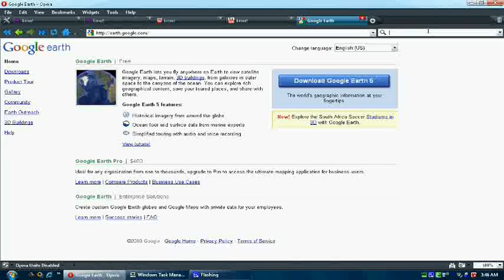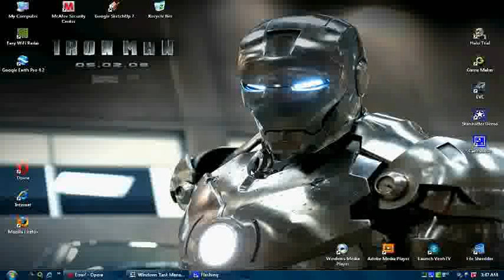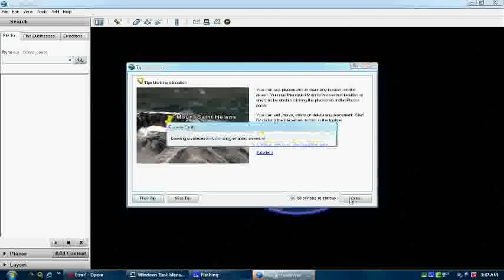How to make your own Weather Radar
Instructions on how to make your own weather radar.. 100% legit   please rate